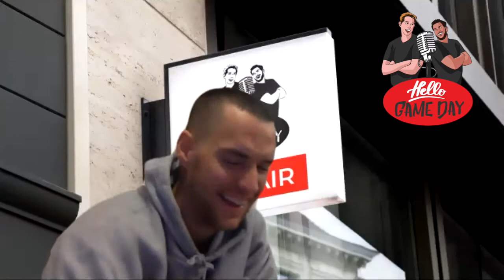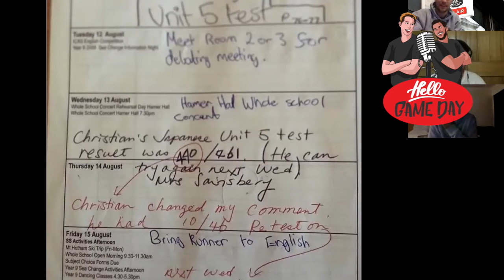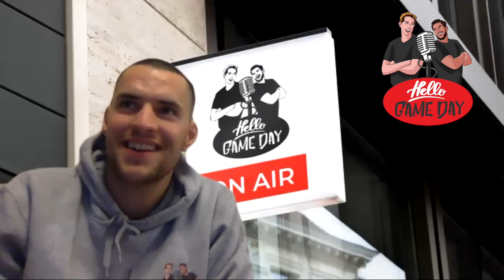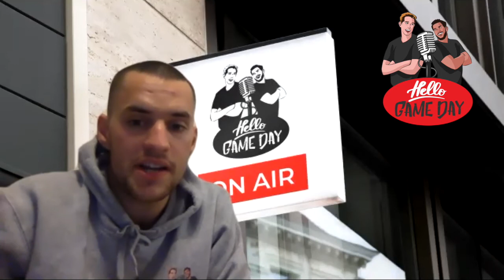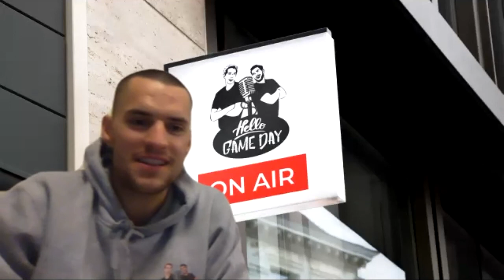#15, Christian Salem - The wheelbarrow full of Gypsy Ham, mayo or no mayo? (AFL PODCAST)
Christian Salem is a current AFL player for the Melbourne Demons, and when he's not attending fancy dinners in the USA with Ben Simmons and the Philadelphia 76'ers, he is throwing his weight around and oozing class on the footy field and around the Monopoly board. If you try and run through him on the field, you will be met with brute like resistance and if you don't sell him Mayfair, you will be shunned. Moreover, if you tell him that 'Gypsy Ham' does not exist, he will come to school with a wheelbarrow full just to prove you wrong.

To find out more about the podcast, head to our

Podcast hosted by:
- Moose @jake.edginton
- Poncho @responsible_ritchie

Theme song:
Diet - VB